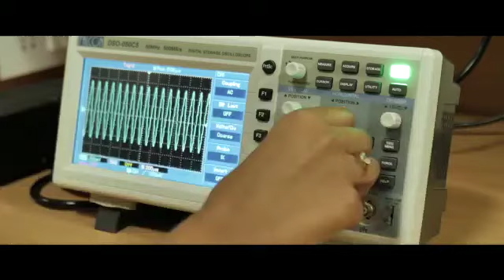ICFAI UNIVERSITY TRIPURA PROMOTIONAL,ADVERTISING & MARKETING VIDEO 2019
ICFAI UNIVERSITY TRIPURA PROMOTIONAL,ADVERTISING & MARKETING VIDEO 2019 DEVELOP, PREPARED BY ICFAI UNIVERSITY TRIPURA FOR CREATING AWARENESS AMONG THE VIEWERS.